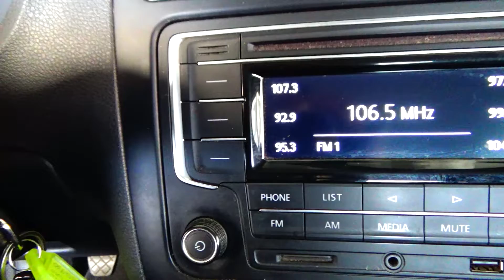Volkswagen / Vento / 2018 - 5447